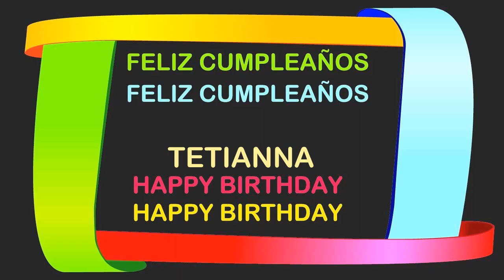Tetianna Birthday Postcards & Postales - Happy Birthday